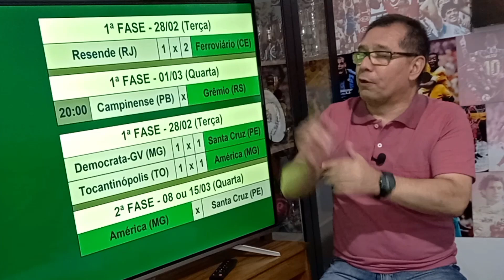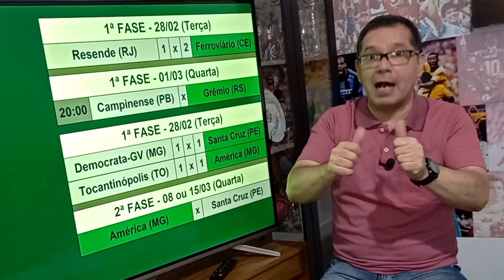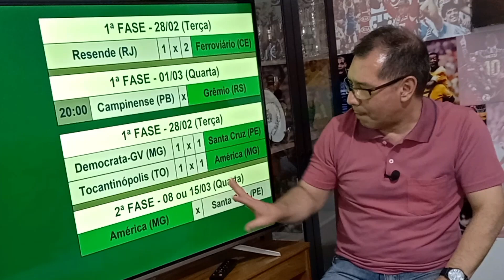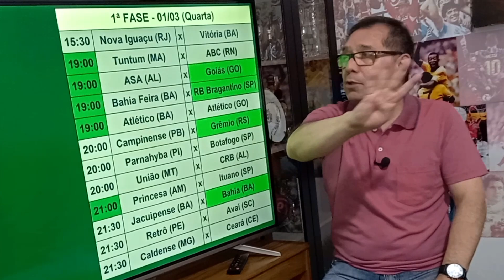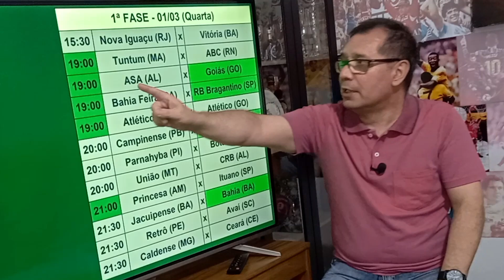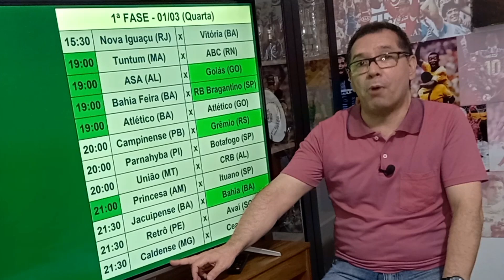COPA DO BRASIL | Rodada sem surpresas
A segunda semana da Copa do Brasil começou com os visitantes confirmando o favoritismo. Todos passaram de fase.